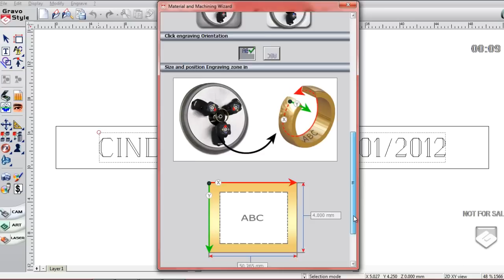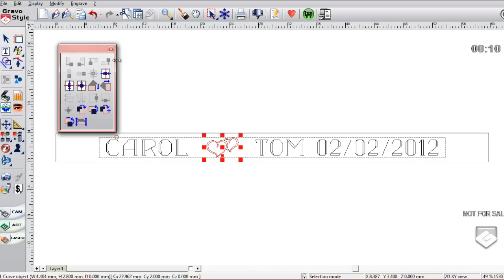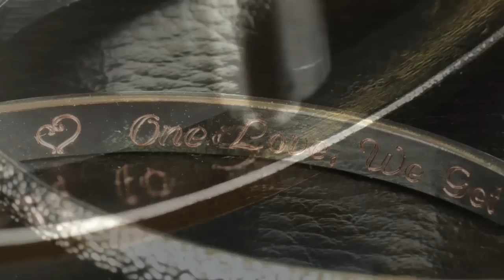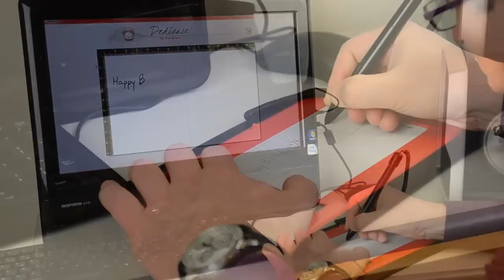Gravotech - Maquina para grabar anillos M10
La M10 de Gravotech es una máquina electrónica para grabar alianzas y pulseras por el interior y por el exterior. Esta máquina se conecta directamente con un PC y se pilota con el GravoStyle, el software de referencia de Gravotech. Es extremadamente fácil de usar gracias al asistente del software que va guiando al usuario paso a paso y a las mordazas especiales para la sujeción de anillos y pulseras.

Con esta máquina se potencia la creatividad ya que permite grabar textos utilizando una gran variedad de fuentes de letras, símbolos, dibujos, logotipos, etc. Incluso se puede utilizar el accesorio opcional Dedicace de Gravotech para que los clientes hagan sus propias creaciones.

La M10 Joyería es una máquina compacta y estética que se integra perfectamente en todas las joyerías, tiendas de regalo u otros puntos de venta.